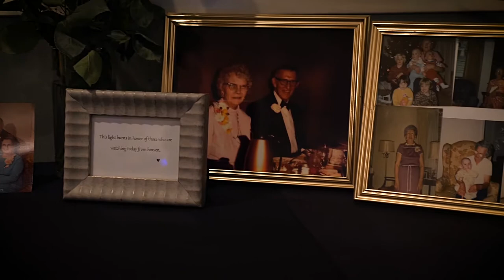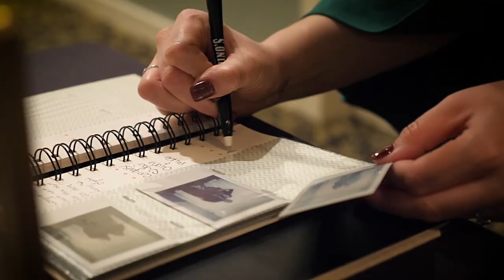Nora & Joe Feature Film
Nora and Joe's beautiful, winter, New Year's Eve wedding in Michigan was stunning!

Here's their feature film!